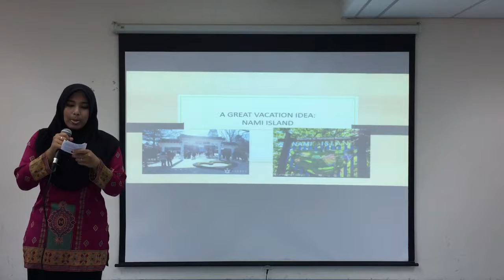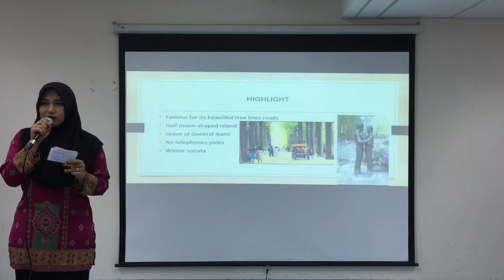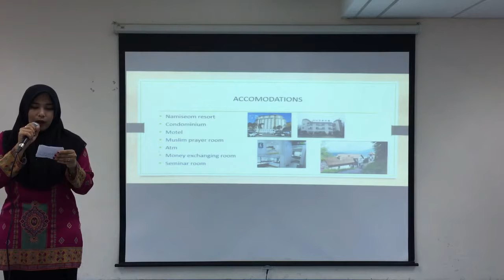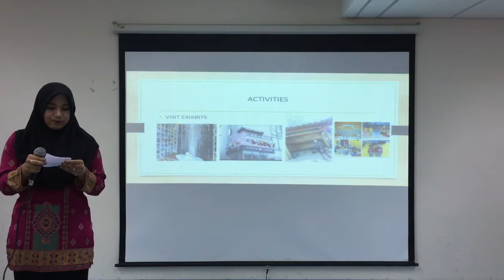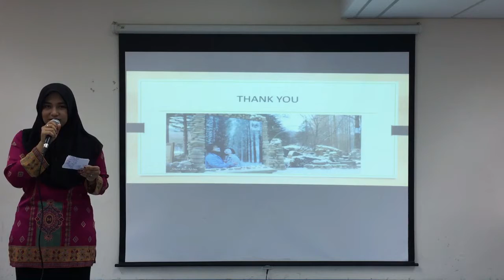Publicspeaking(Namiisland)//nurulamiraelianaS39125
Nami island